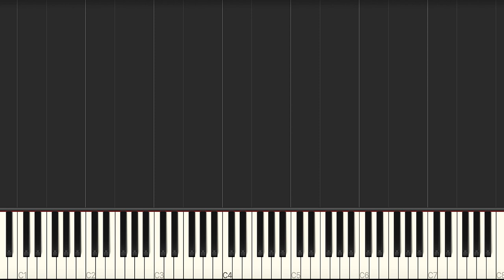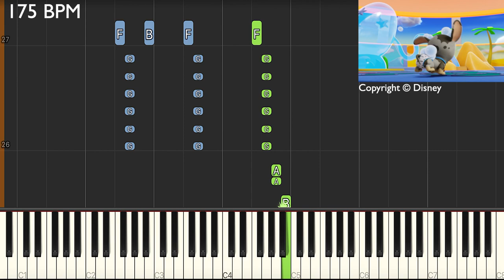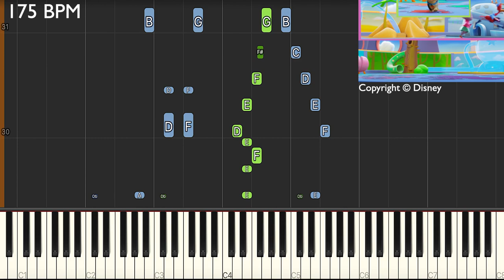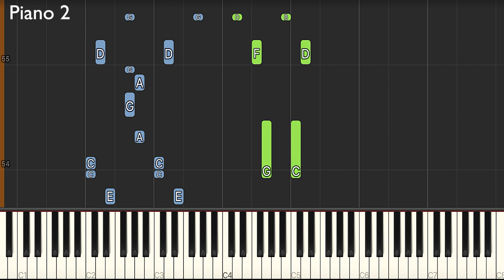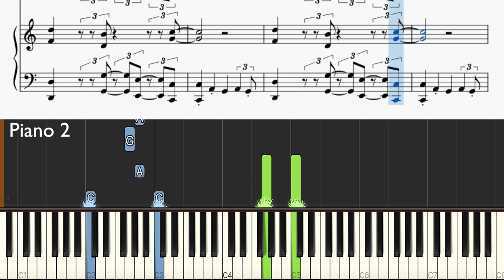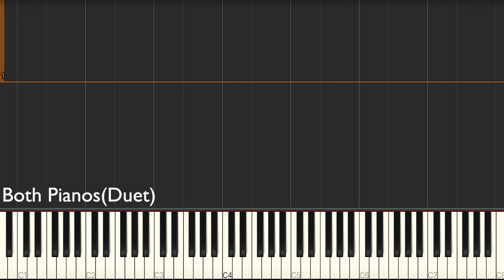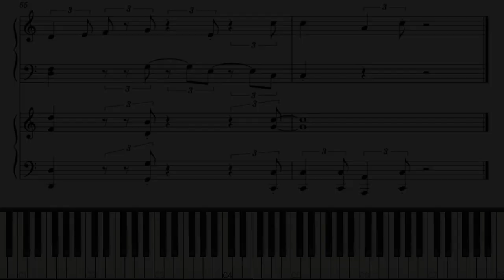Disney Junior's T.O.T.S. ~ Lucky ~ Piano Solo & Duet Tutorial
Enjoy this transcription of Disney's Tiny Ones Transport Service or T.O.T.S. ~ Lucky!

'Piano 1' consists of the main vocal track while 'Piano 2' consists of the accompanying notes. Play the 'Piano 1' part if you don't have a second pianist(Solo).
Chapters:
0:00 Duet
1:24 Duet with Music
2:46 Piano 1, Solo
4:02 Piano 1, Solo, with Sheets
5:23 Piano 2, Solo
6:43 Piano 2, Solo, with Sheets
8:03 Duet with Sheets
Link to sheets! (Musescore)
Lucky · T.O.T.S. - Cast
Disney Junior Music: T.O.T.S.

Associated Performer, Vocals: Jet Jurgensmeyer (Pip the Penguin)
Associated Performer, Vocals: Christian J. Simon (Freddy the Flamingo)
Associated Performer, Vocals: Megan Hilty (K.C. the Koala)
Unknown, Other: LANDR

Composer Lyricist: Rob Cantor, Gregory James Jenkins
Transcribed by: Musifications
Original Video from:
S02E01 Puppy Problems!